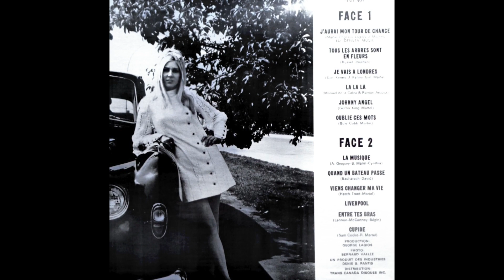Renée Martel - Je Vais A Londres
DSP INT 401 Canada 1968